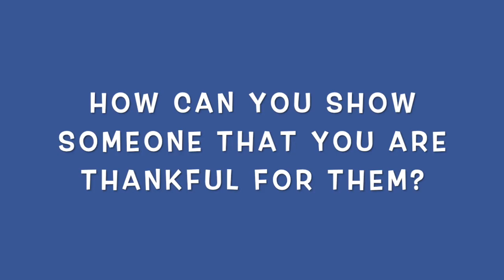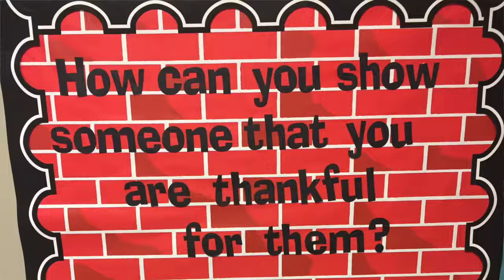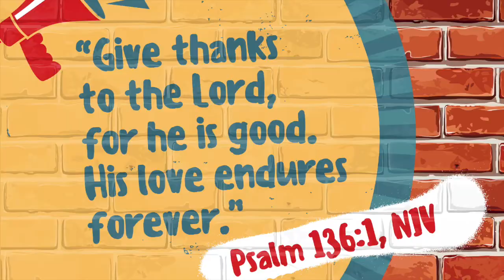Daily Spiritual Check-In//November 19-20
Kelly shares what has been happening in the Children's Ministry.

Advent is just around the corner. Our Advent series for 2020 is, "A Very Covid Christmas." We are excited to offer t-shirts for sale so you can help share the message that Jesus Christ, God incarnate, has entered our broken and messy world to bring us hope and salvation.